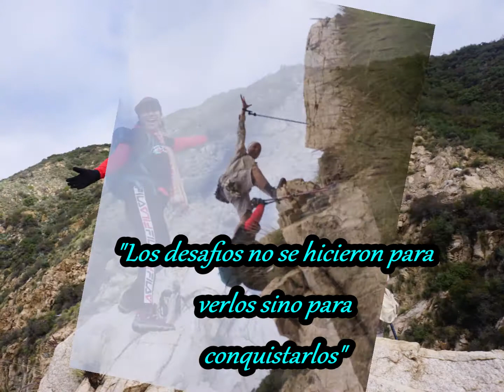"Life is life"